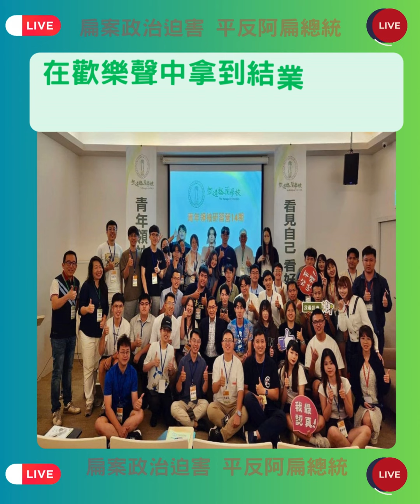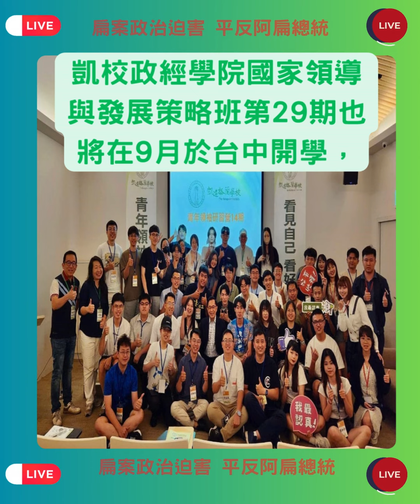20240712扁擔物語《短暫研習永恆記憶的凱校青年領袖營》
《短暫研習永恆記憶的凱校青年領袖營》

2024年凱達格蘭學校第14期青年領袖研習營，7/9-7/11在台南美術館二館舉行。創辦人阿扁應邀講授《台灣民主的未來》。從1990年代以來的國會改革，包括國會全面改選的261號釋憲案、爭取國會調查權的325號釋憲案、2004年319真調會特別條例違背權力分立與制衡原則被宣告無效的585號釋憲案、2005年有關單一選區兩票制等改革的第七次修憲，談到選舉萬歲，人民最大的公民投票直接民主。以迄國家領導人應具備的人格特質-三力(領導力、決斷力、執行力)及三性(霸性、韌性、賭性)。霸性就是承擔、韌性就是堅持、賭性就是冒險。最後並讓年輕學員問飽問滿，針對許多政治議題，經由阿扁的客觀解說，學員深入理解，收穫滿滿。在坐在講台上的團體照、逐一自拍的個人合影、簽名之後，欲罷不能。最後一天學員經由各自擇定主題，分組報告，精采展現三天的學習成果，高潮迭起，在歡樂聲中拿到結業證書，預約後會有期，幸福飛翔。凱校政經學院國家領導與發展策略班第29期也將在9月於台中開學，歡迎大家踴躍報名就讀，一起做阿扁的學生！》